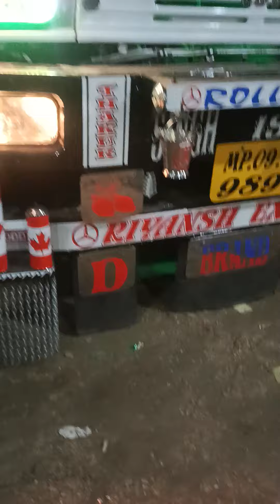MNBR truck body Indore 9826942307